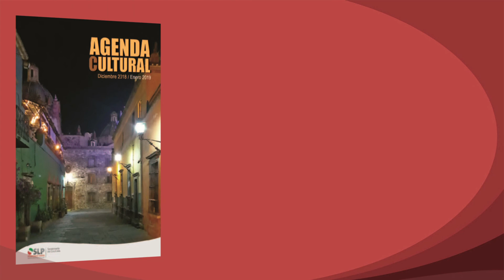Agenda SECULT 10 al 16 Dic 2018